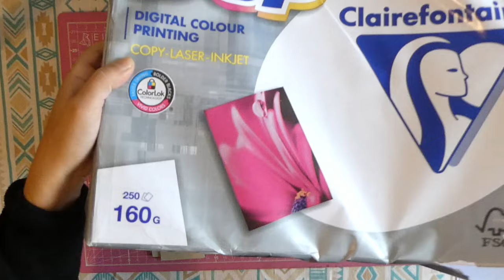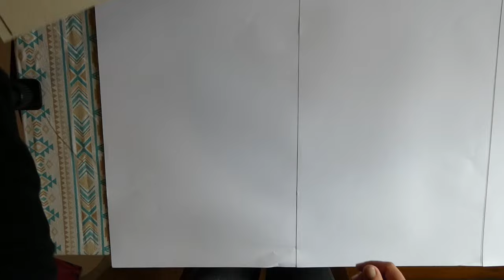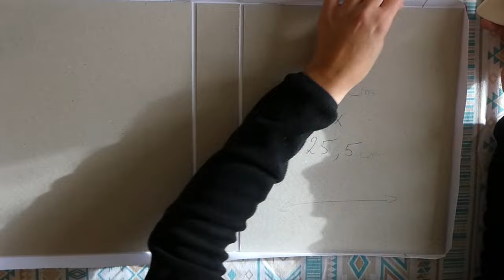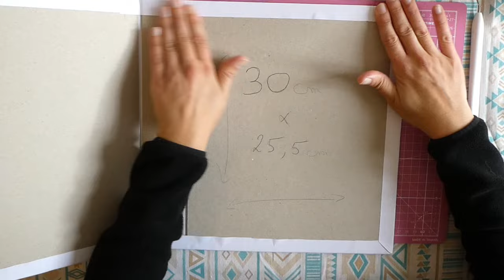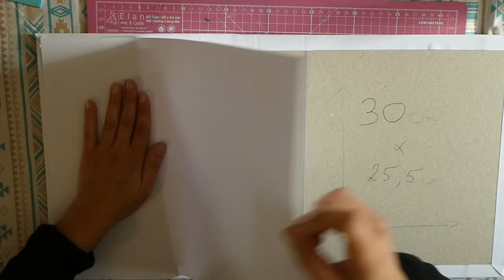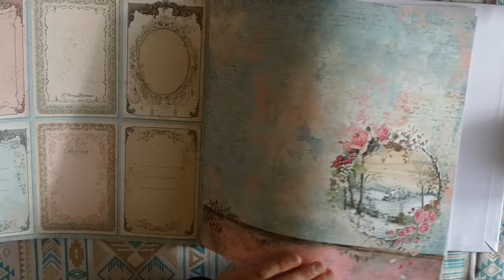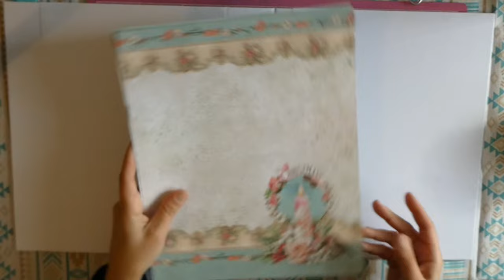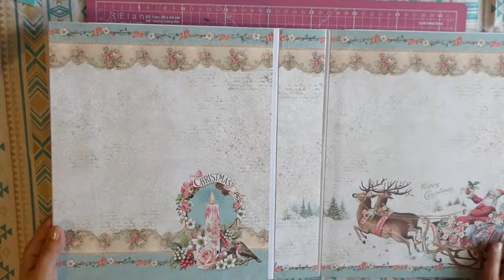Tuto Calendrier de l'Avent 2024 Part 1